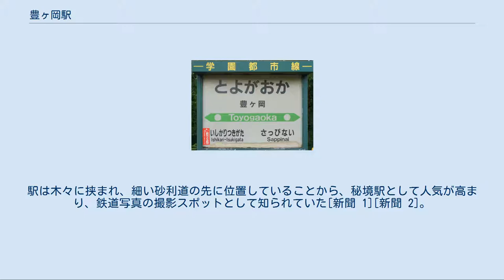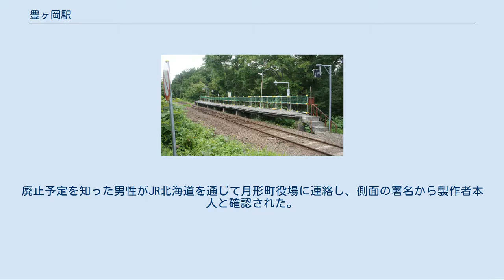豊ヶ岡駅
豊ヶ岡駅（とよがおかえき）は、北海道樺戸郡月形町字豊ヶ丘にあった北海道旅客鉄道（JR北海道）札沼線（学園都市線）の駅（廃駅）である。
札沼線の区間廃止に伴い2020年（令和2年）5月7日に廃駅となった。
 1960年（昭和35年）9月に開業した、月形村豊ヶ丘地区（現在の月形町字豊ヶ丘）住民の要望により設置された請願駅である。
当時、駅から北西約5kmの山中にある月形炭鉱が1947年（昭和22年）に本格稼働するなど、駅周辺は発展していたが、炭質の低下や石炭需要の減少などで1963年（昭和38年）に閉山し、その後周辺に暮らす人も少なくなった[新聞 1]。
駅は木々に挟まれ、細い砂利道の先に位置していることから、秘境駅として人気が高まり、鉄道写真の撮影スポットとして知られていた[新聞 1][新聞 2]。
 1976年の豊ヶ岡駅と周囲約500m範囲。
左が札幌方面。
国土交通省 国土画像情報（カラー空中写真）を基に作成 付近がゆるい丘陵性の地形で、ほとんどが農耕地であり、「五穀の豊かなみのりの地」であることを願って命名された。
 単式ホーム1面1線（全長40m）を有していた地上駅[新聞 8]。
石狩当別駅が管理していた無人駅。
開業当初はホームのみの駅であった[新聞 8]が、後に月形町により、広さ10畳ほどでトイレ付の木造待合室が設置され[新聞 3][新聞 4]、当駅の廃止まで使われた。
 待合室に掲げられた木製駅名板は、1997年（平成9年）5月に北海道恵庭市に住む鉄道愛好家の男性が手作りし、設置したものである。
「邪魔なら捨てられるだろう」とJR北海道には無断であったが、23年使われ続けた。
廃止予定を知った男性がJR北海道を通じて月形町役場に連絡し、側面の署名から製作者本人と確認された。
月形町役場は盗難を防ぐため最終運行後に取り外し、保存することを決めた[新聞 3][新聞 4]。
 2020年5月7日の北海道医療大学駅 - 新十津川駅間の廃止にあたって、同日未明にホームに設置されていた駅名標が撤去された[新聞 9]。
 鉄道林に囲まれている。
駅につながる道は未舗装の細い道である。
駅への案内標識は、およそ1km離れた国道275号上に小さなものがあるだけで、付近の跨線橋からは駅を視認できるが、駅付近に標識は存在しない。
 北海道旅客鉄道（JR北海道） 札沼線（学園都市線） 石狩月形駅 - 豊ヶ岡駅 - 札比内駅